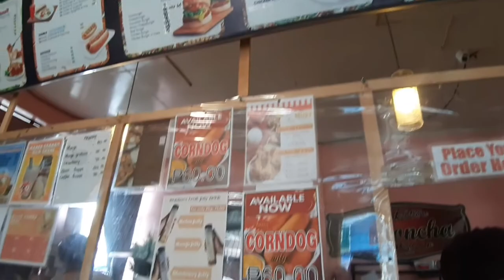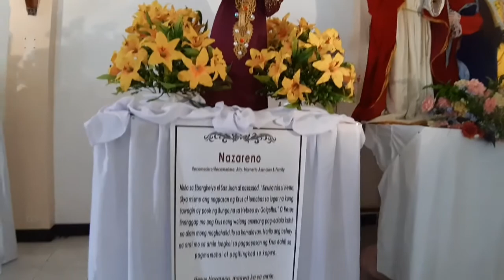MORIONES OF MARINDUQUE, ESP BOAC.PARADA NG MORION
Ang dameng tao nag uwian ngayon holyweek makita lang ang magagandang events ng marinduque.
Streetdancing lang talaga ang nawala sa mga ganap.

moriones,
moriones festival,
moriones festival dance,
moriones tondo manila,
moriones un show mas,
moriones mask making,
moriones festival 2019,
moriones mask drawing,
moriones festival music,
moriones armor,
moriones abad santos,
all about moriones festival,
moriones bansud,
bbm moriones,
moriones festival in bongabong 2019,
moriones costume,
moriones celebration,
casa moriones catering,
casa moriones,
moriones festival short clip,
moriones festival via crucis,
moriones dance,
moriones dula,
moriones drawing,
diy moriones mask,
moriones festival documentary,
moriones festival dance solo,
moriones mask drawing tutorial,
ennio morricone,
enrico morione,
moriones festival 2022,
moriones festival 2020,
moriones fountain,
moriones gasan,
moriones helmet,
moriones festival highlights,
moriones festival history,
moriones in marinduque,
moriones festival in pinamalayan oriental mindoro,
moriones festival in marinduque 2021,
plaza moriones intramuros,
moriones san jose tarlac,
moriones lenten rites,
plaza moriones linear park,
moriones festival lucio laurel,
moriones latin,
leire moriones,
moriones mask tutorial,
moriones mask diy,
moriones mogpog,
moriones marinduque,
moriones mask using paper mache,
moriones of marinduque,
moriones originally and locally named,
clearing operation moriones tondo,
history of moriones festival,
parade of moriones,
moriones park,
moriones parade,
moriones pugutan,
moriones pronunciation,
moriones picture,
moriones police station 2,
moriones paluto,
moriones plaza,
moriones ends,
moriones mordecai y rigby,
moriones sa marinduque,
moriones sa panahon ng pandemya,
moriones festival dance steps,
fountain sa moriones,
moriones tondo,
moriones tagalog,
moriones tondo police station 2,
moriones tradition,
moriones tondo fountain,
plaza moriones tondo,
brgy 123 moriones tondo manila,
moriones 2022,
moriones 2021,
moriones festival 2021,
moriones festival 2018,
moriones festival 2014,
moriones festival 2016